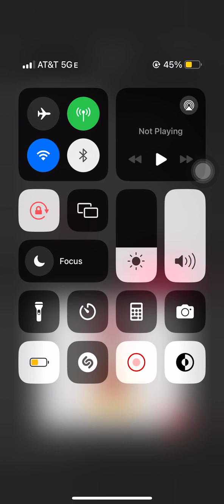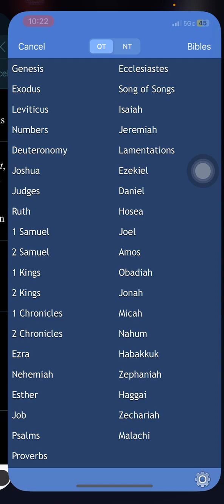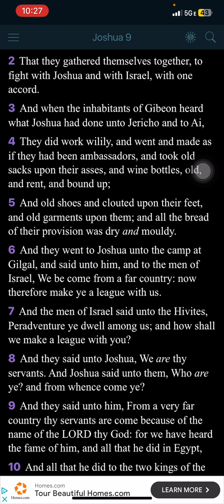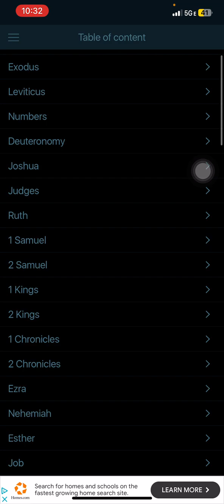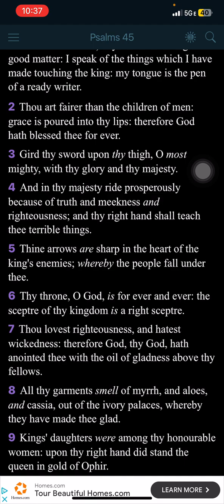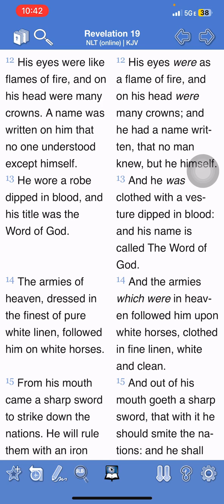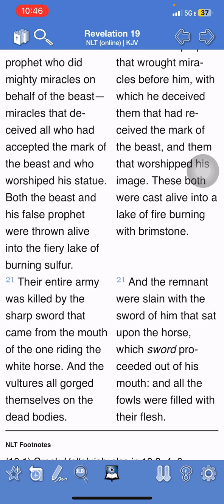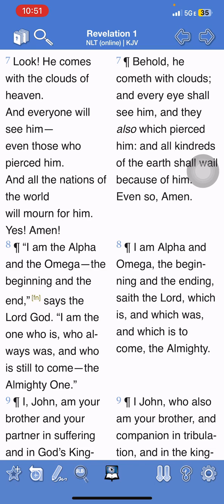Conquest of Yahawahshi!